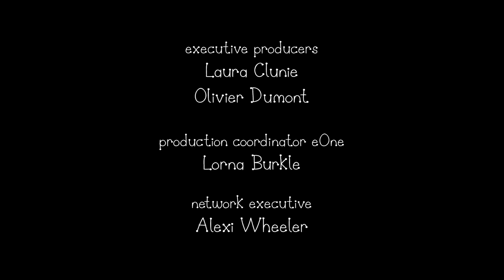Ben and Holly’s Little Kingdom | Season 2 | Episode 46| Kids Videos